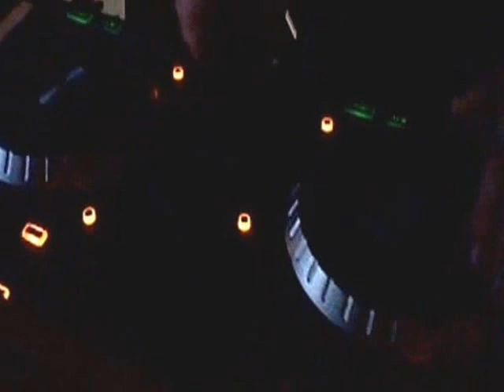Brad Beyerink scratching again...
Just workin on da scratch skillz...